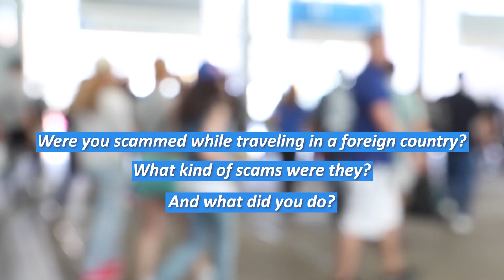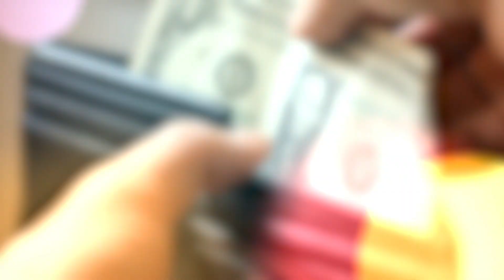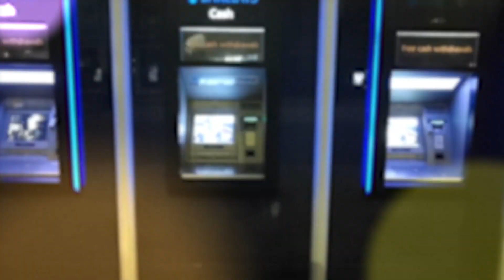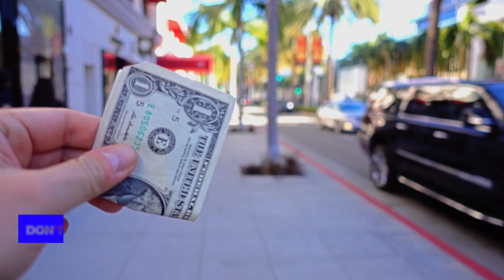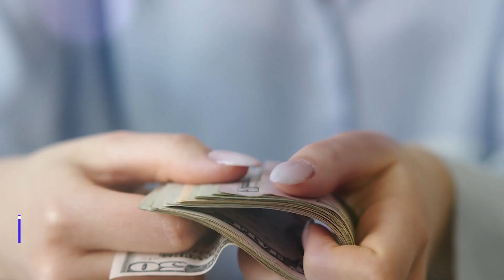25 Ways to Avoid Scams While Traveling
Are you looking for ways to stay safe while traveling? In this video, I'm going to show you how to protect yourself from scams and fraudulent activities. Discover the best strategies on how to be prepared before your next trip and find out what steps you can take to avoid being a victim of fraud. With these tips, you can travel with confidence and peace of mind!